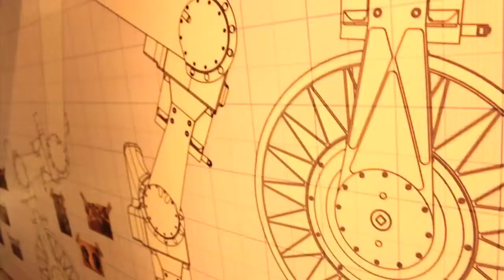Rocket Man of Upland Hills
Upland Hills School (Oxford, MI) grad, Eric Roberts, talks about being a spacecraft engineer and about the profound influence his Upland Hills School education had on his life and career.